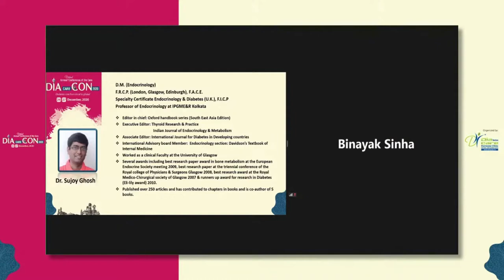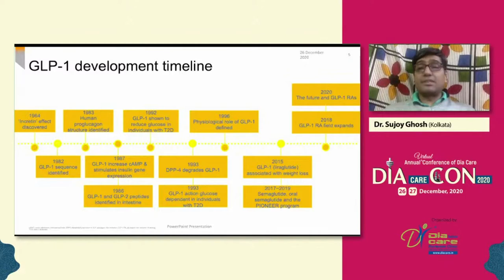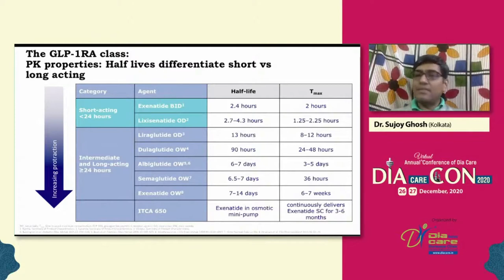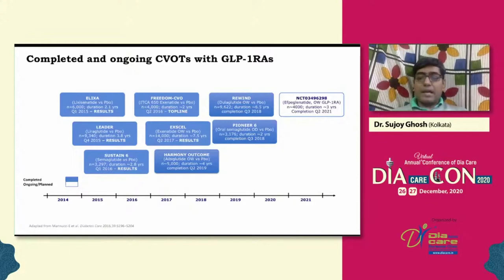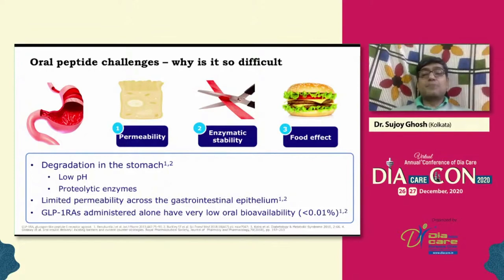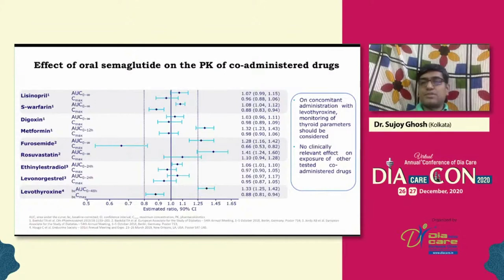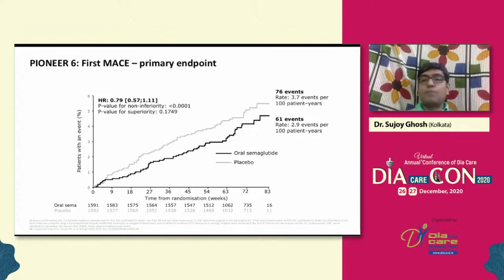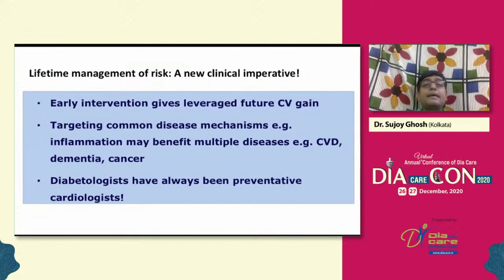Dr. Sujoy Ghosh - Journey of GLP 1RA From Concept of Pen to A Pill